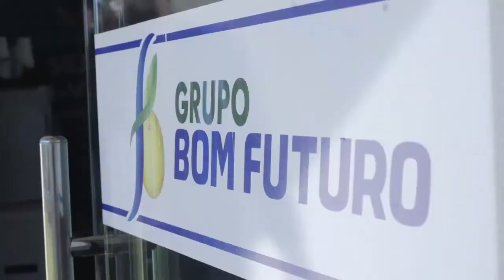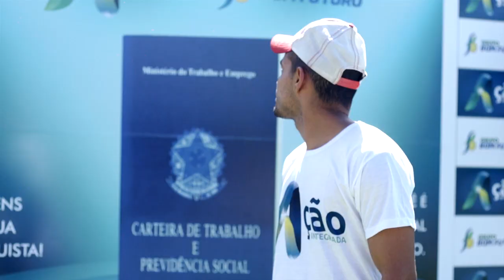Formatura - Ação Integrada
Projeto Ação Integrada: combate ao trabalho escravo, é realizado pelo Ministério Público do Trabalho em Mato Grosso com apoio do Grupo Bom Futuro, na ocasião, 13 jovens se formaram no curso de Mecanização Agrícola. O objetivo do Ação Integrada é ampliar as oportunidades profissionais e possibilitar uma formação cidadã sobre os direitos assegurados por lei. Por meio de ações de prevenção e assistência aos trabalhadores, possibilita o acesso ao mundo do trabalho decente, estimula a autoestima e o desenvolvimento pessoal.